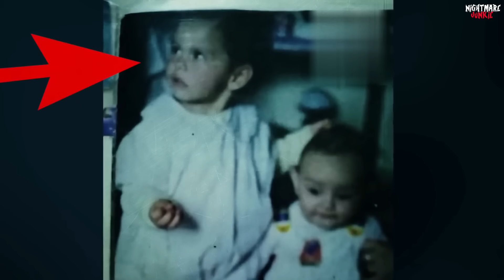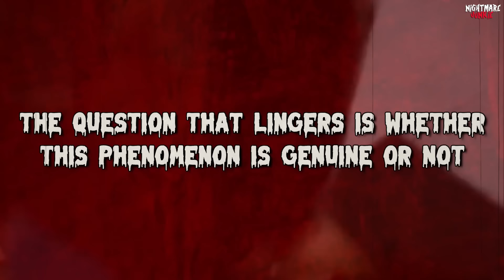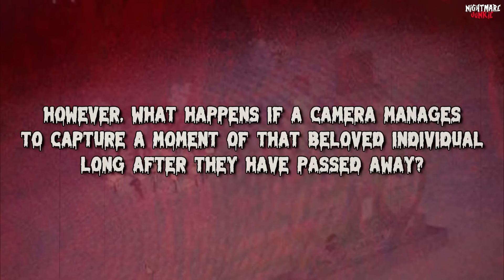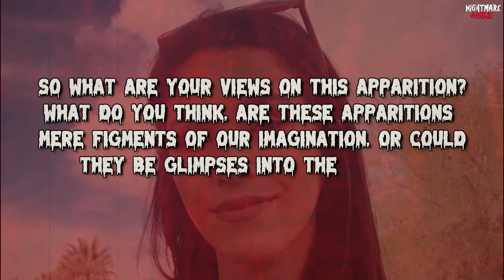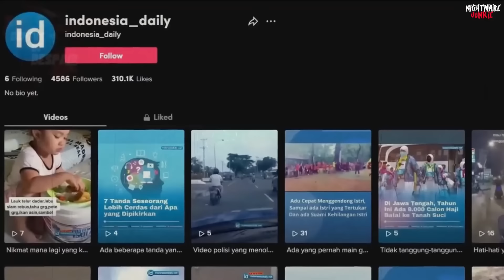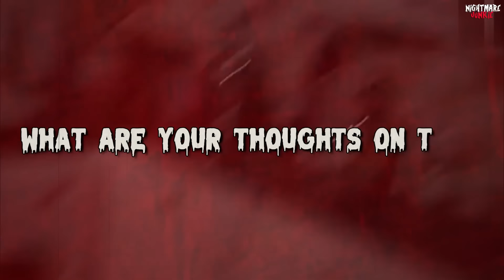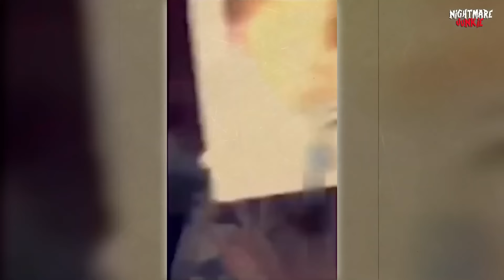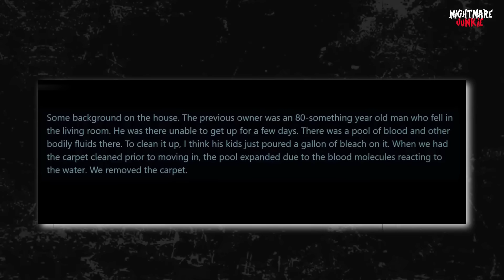The Most Haunting Videos on the Planet!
Get ready to experience "The Most Haunting Videos on the Planet!" This chilling compilation brings you some of the most eerie and terrifying footage ever captured from around the globe. From ghostly apparitions and unexplained phenomena to spine-tingling encounters that defy logic, these videos will leave you questioning reality.

Watch as ordinary locations turn into scenes of horror, with ghostly figures appearing out of nowhere and unexplainable events unfolding before your eyes. Each video is carefully selected to provide maximum scares, ensuring you stay on the edge of your seat throughout.

Join us as we dive into these haunting moments, providing expert analysis and background stories that add depth to each terrifying clip. Whether you're a skeptic or a believer, this compilation is guaranteed to make you rethink the boundaries of the supernatural.

Don't miss out on this journey into the unknown. Click play to witness "The Most Haunting Videos on the Planet!" and prepare to be spooked like never before.

Stay Spooky,
Nightmare Junkie

P.S. Click on that "Join" button now and unlock a world of exclusivity with us! Have a spine-chilling video to share? Send it to us at Be sure to include some context or background information about your submission so we can fully capture the fear factor. Thanks! This video brings you the same spine-chilling suspense and terrifying encounters you’d expect from channels like BizarreBub, Nuke’s Top 5, Haunted5, Depths of Despair, and Sir Spooks. But it’s not just another scare compilation or a countdown like Top 30 Scariest Ghost Videos of All Time! or 20 Scary Videos You Should Not Watch Alone. Instead, get ready for the SCARIEST Ghost Videos of the YEAR That Will Make You Scream!